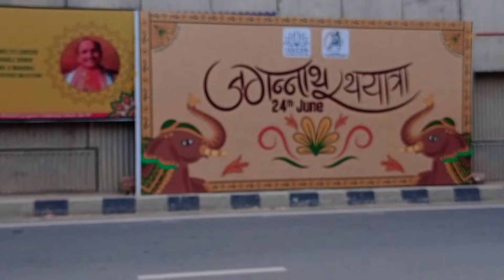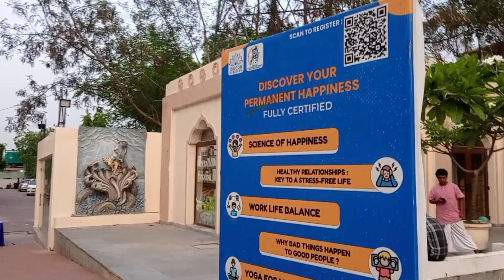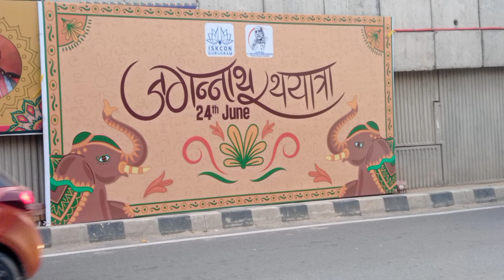भाई के Birthday 🎂...के बाद जो ISKCON temple में गुरु जी के संदेश 🙏🙏 iskcontemple Gurugram